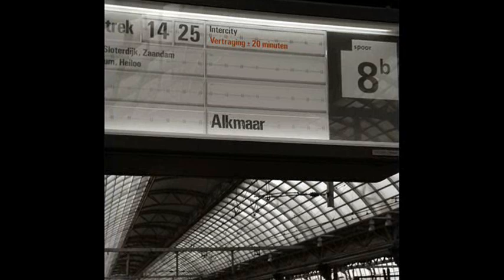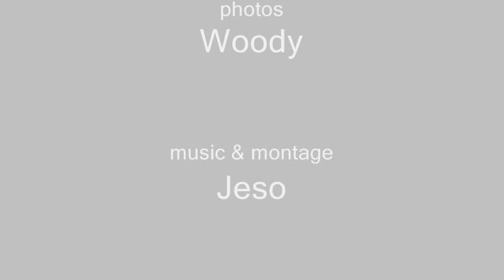Electric Miles - Photos Woody - Music Jeso